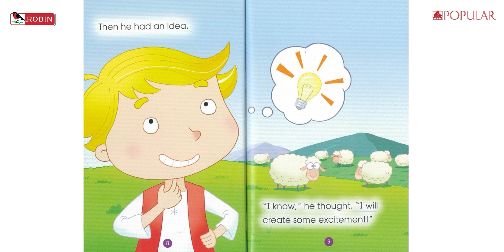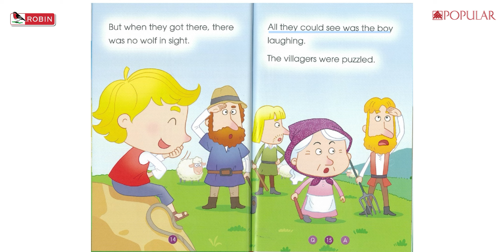Robin’s Fabulous Fables Series titled “The Boy Who Cried Wolf”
Happy World Book Day everyone!

Help your child to spark his/her imagination through reading.

We’re thrilled to invite you to a little sneak peek and listen to one of our exclusive Robin’s Fabulous Fables Series titled “The Boy Who Cried Wolf”.

Get your own copy of Robin’s Fabulous Fables Series or let’s delight your little one with ROBIN i-Pen, an ideal learning companion (a smart pen which can read aloud words and sentences), with ROBIN Graded Readers now at POPULAR/HARRIS Bookstores and POPULAR